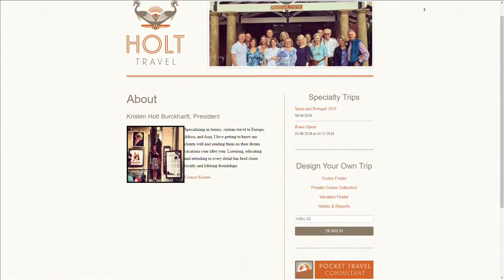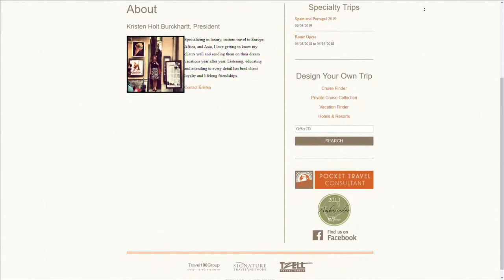ABC 25 Local Lifestyles- Local Travel Expert